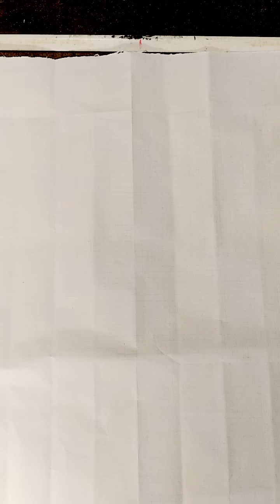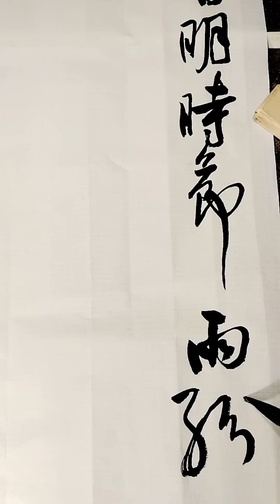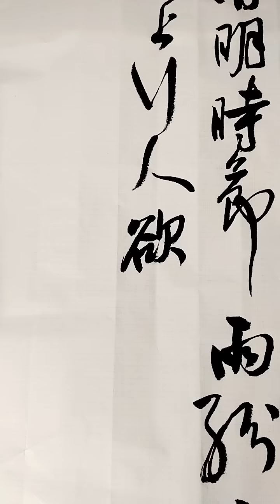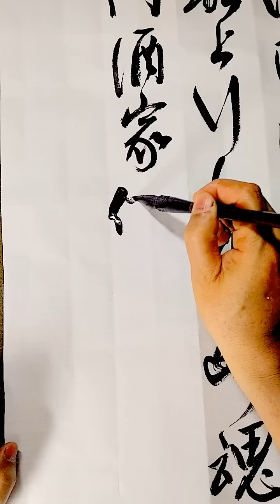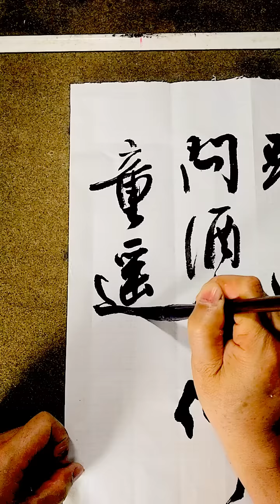清明應景的杜牧清明節詩-吳啟禎書法教室教學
清明時節雨紛紛，路上行人欲斷魂，借問酒家何處有，路人遙指杏花村.
李金上兄的大作:
清明：是一首憂傷的歌、是一曲委婉的旋律、是眉間心上的一抹惆悵、是一闋思念的詩詞。清明：輕輕地呼喚，深深地思念，幽幽的懷想，點點的感悟，是妥帖在時光裡的一份憂傷，而這份感傷帶給我們更多的是愛與珍惜。